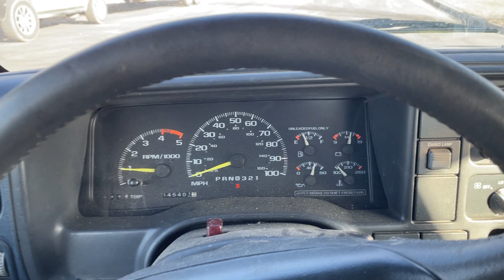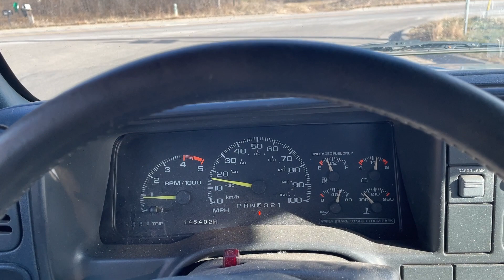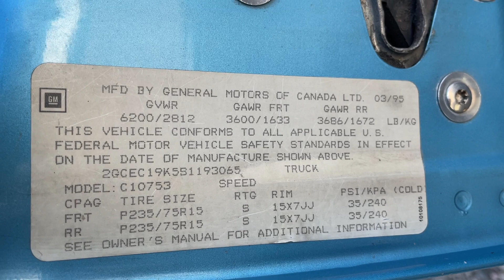Virtual Test Drive | Video Nov 27 2023, 1 39 51 PM | Twin Cities Auctions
In this video, we take you on an immersive test drive of a  Video Nov 27 2023, 1 39 51 PM, giving you an in-depth look at the vehicle's features, performance, and overall driving experience.